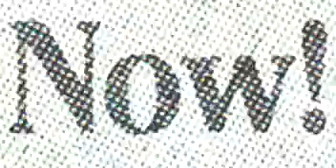Will Russell Brand Run For Parliament